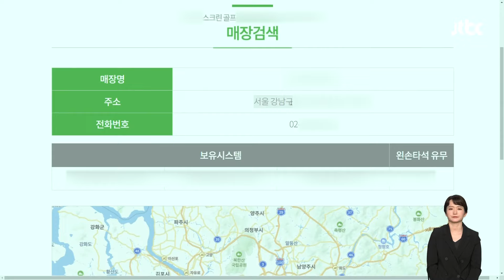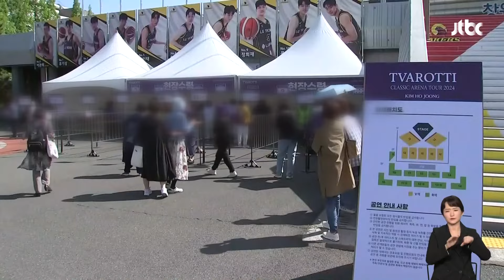"인사차 들른" 김호중, 술자리만 3차…대리운전 이동 / JTBC 뉴스룸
음주 뺑소니 의혹을 받고 있는 가수 김호중 씨가 사고를 내기 직전 머물렀던 곳들에서 술을 주문했던 정황들이 나타나고 있습니다. 술을 안 마셨다고 주장하는 김씨는 어제(18일)에 이어 오늘도 콘서트를 이어갔습니다.